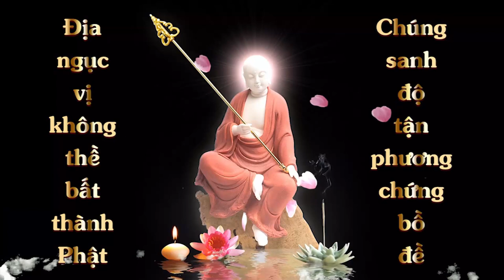21 Bài Học Về Con Bọ Trong Ly Nước | Những Kỷ Niệm Về Hòa Thượng Tuyên Hóa |Thuyết Minh Tiếng Việt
21 Bài Học Về Con Bọ Trong Ly Nước | Những Kỷ Niệm Về Hòa Thượng Tuyên Hóa |Thuyết Minh Tiếng Việt